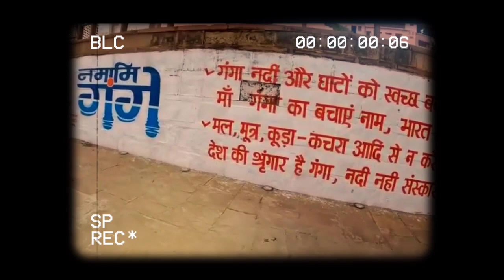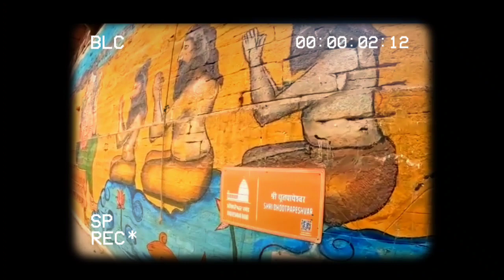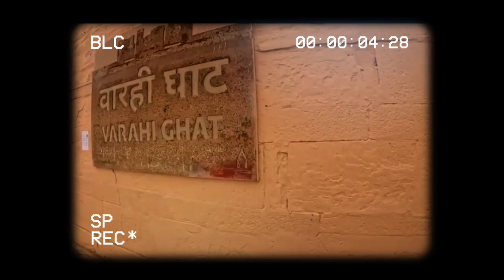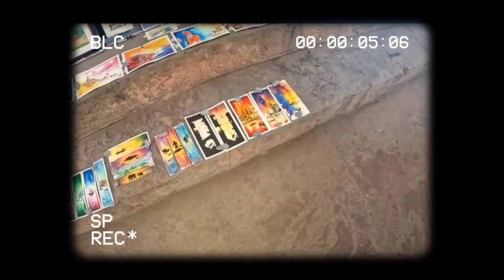Varanasi City | oldest city in the world | उत्तर प्रदेश | Banaras 🌿🇮🇳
In this video we will know about Varanasi of Uttar Pradesh which is also known as Kashi or Banaras. So watch this video completely because in this video you will get to know many unheard things related to Varanasi in detail.

Varanasi is a city in Northern India also known as Benares or Kashi. The city is one of the oldest continuously inhabited cities in the world.

---Places to visit in Varanasi ( Kashi )---

(1) Dhamek Stupa
(2) Sarnath
(3) Banaras Hindu University
(4) Varanasi ( Banaras )
(5) Manikarnika Ghat
(6) Assi Ghat
(7) Varanasi cruise
(8) Shri Kashi Vishwanath Temple
(9) Ramnagar Fort
(10) Banaras Ghats